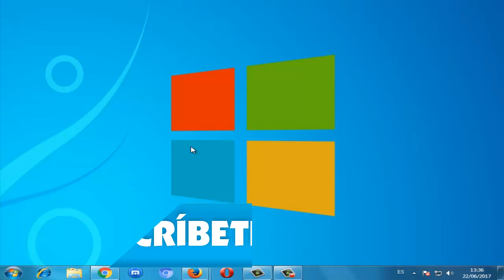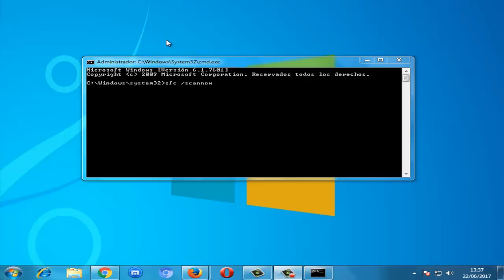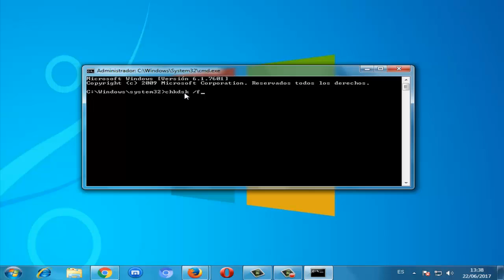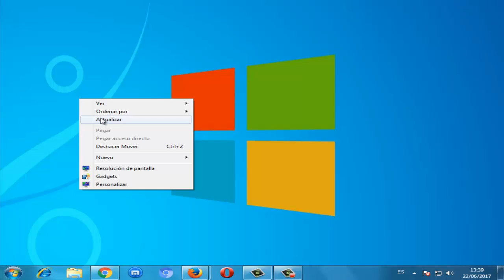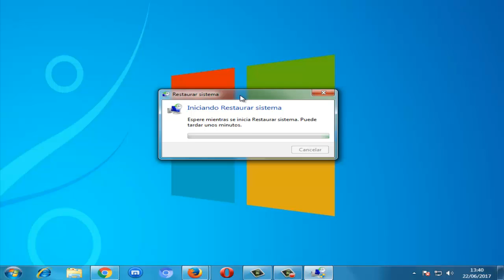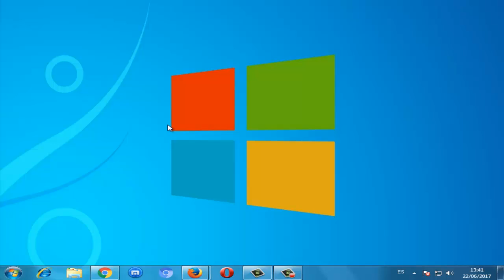Error INVALID_AFFINITY_SET 0x00000003 en Windows 10/8/7 I SOLUCIÓN 2024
En este video se va a reparar Error INVALID_AFFINITY_SET 0x00000003 en Windows 7/8/10 de varias formas rápidas y precisas.

COMANDOS:
chkdsk /f
sfc /scannow

Videos Recomendados
💛 Como ACELERAR Celular. Haz esto!